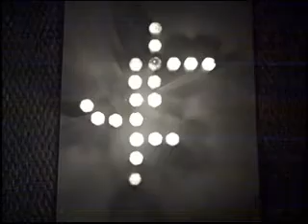"Walt Disney Did This To Me" (original)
I believe in a little thing that they call love
The 'head over heels' 'my heart is racing' kind we all dream of
And I know that's kind of sappy
So I'll try my very best to explain...

Do you remember Peter Pan, the Pixie Man,
He flew his way to Neverland
All just on the notion that he never would grow up
This girl who is starring, she is Wendy, she is 'Darling'
Salt to his pepper, leave his sight he'd never let her

And some might say they were as different as could be
But when together Peter truly felt like he

Like he could fly (x6)

Do you remember belle she was a beauty
and the prince he probably knew that he
was destined for a life under this terrible spell

But the personification
of his common household nation
proved to Belle she loved this beast
and proved the beast loved her as well and now...

Isn't this the reason why we wake up everyday?
Paint a target on our backs and let Cupid have his way...

So we'd become..

True as it could be

And I'll admit that I've been brainwashed
But I wouldn't have it any other way
I started young on this diet of Disney
and it's filled my glass up way past halfway

Walt Disney did this...

She was the lady of the water, future queen under the sea
He was a prince up on the mainland and he was searching for beauty
So she traded in her voice for a pair of legs and for some sunsets
And she came ashore one day and she was hoping to get to...

Meet him and in her miming ways greet him
Who would have thought all it took was a blue lagoon?

There you see her, sitting there across the way
She don't got a lot to say but there's something about her
And you don't know why but you're dying to try you wanna

And as far as I can tell Lady and the Tramp are still together
and I guess that proves spaghetti kisses last forever
Here's my hand, do you trust me? It's a magic carpet ride...
We have to have you home by midnight

Or our carriage will turn into October's decoration
but that's no surprise, the mirror told us it would happen
And you should never take the apple from a lady in the woods
That's an awful spot for retail, so you knew she was up to no good

But it's all ok
"Happy Ever After" is the name of this game.